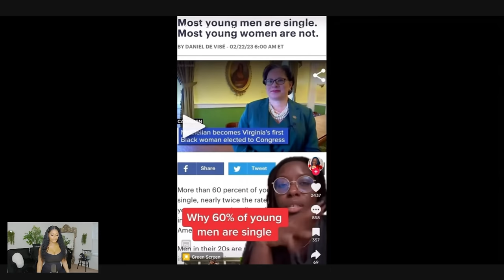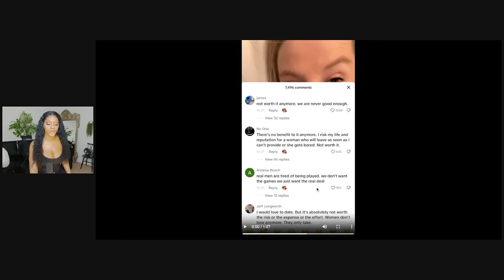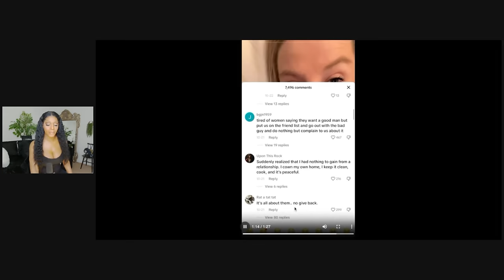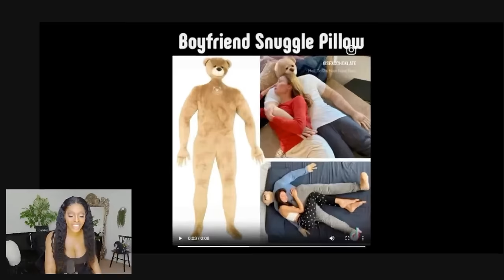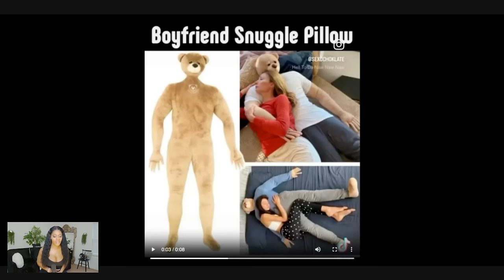Women Are Now Doing THIS Since 60% Of Men Are DONE With Women